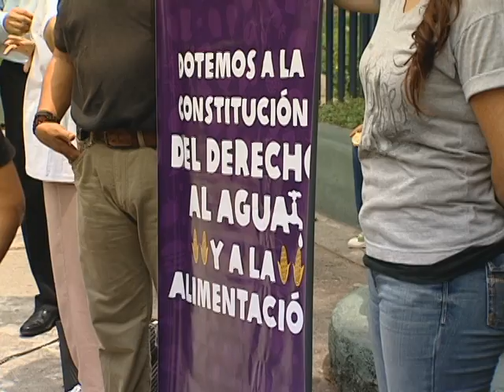Avance: Por el Derecho al Agua y la Alimentación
Avance del próximo MIRADAS / Jueves 9:00 p.m. por Canal 10 / Sábados a las 7:00 p.m. por Canal 7 Armenia / Domingos a las 11:00 a.m. por Canal 33